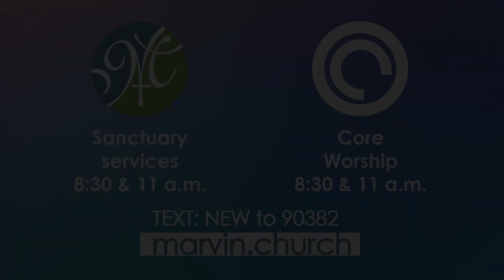Biblical Conjunctions: You, However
Romans 8:5-11
Dr. Doug Baker

Your giving enables our church to minister to our community and to reach around the world, sharing the Gospel.

Listen to the Marvin Worship Podcast